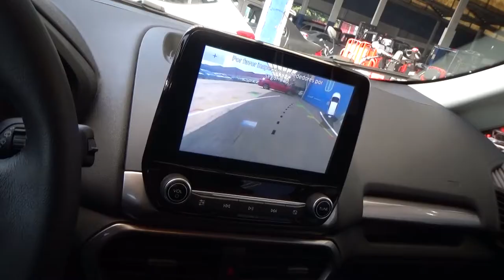Ford / Eco Sport / 2020 - 3208